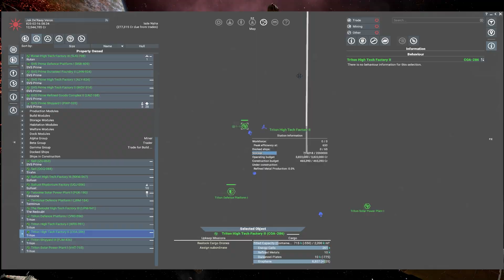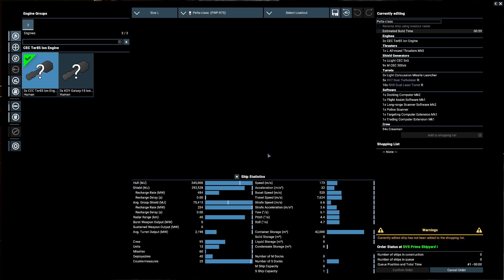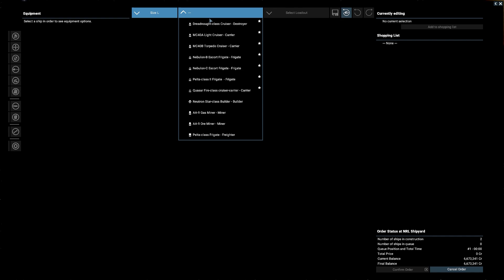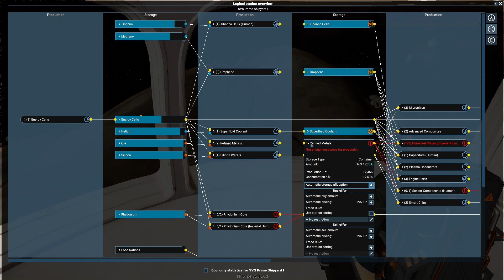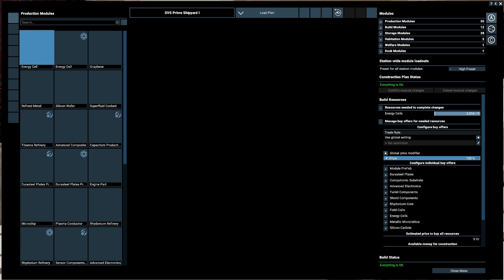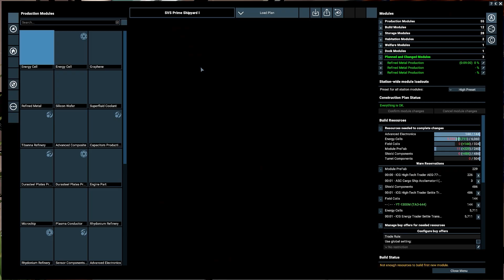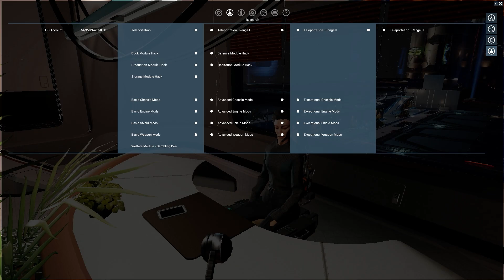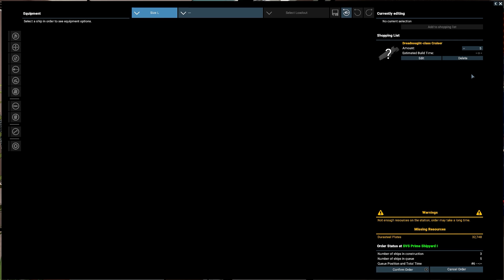EP 16 | The Enemy of My Enemy | X4 Foundations Star Wars Interworlds Mod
The enemy of my enemy is my enemy's enemy. Nothing more and nothing less.

Hope you guys liked the cool intro, also i realized my microphone is picking up more audio than usual and a little bit too much, i will attempt to fix it